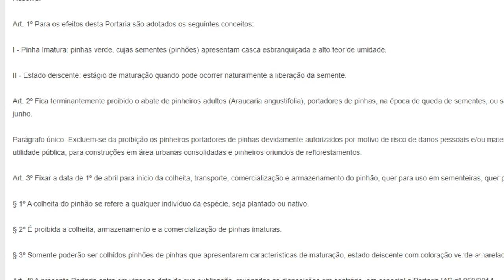IAT libera colheita e venda do pinhão no Paraná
Meio Ambiente: Instituto Água e Terra liberou no sábado (01) a colheita e venda do pinhão no Paraná, e reforça condição de maturação para isso.